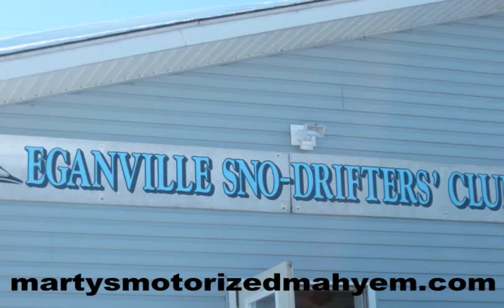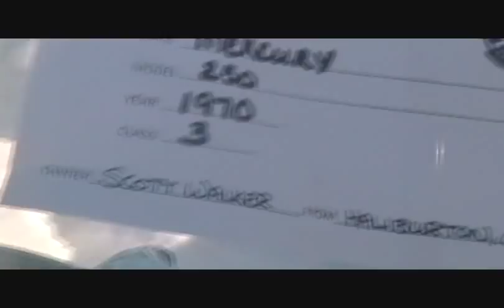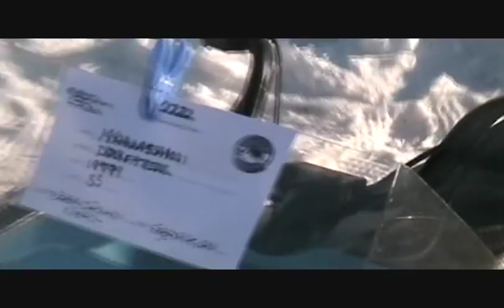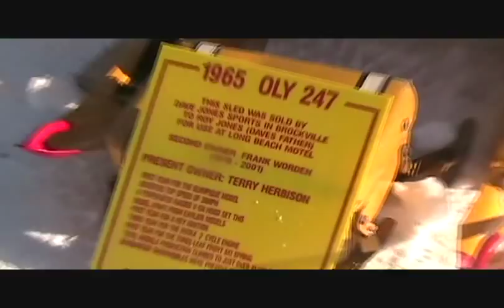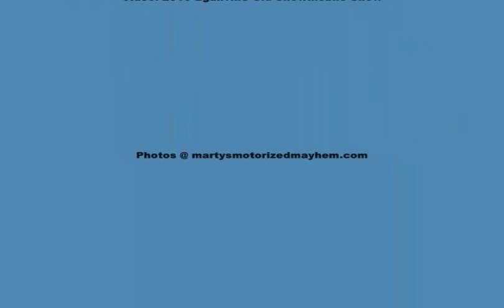2010 Eganville Old Snowmobile Show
A walk around the show area at the 2010 Old Sled Show.